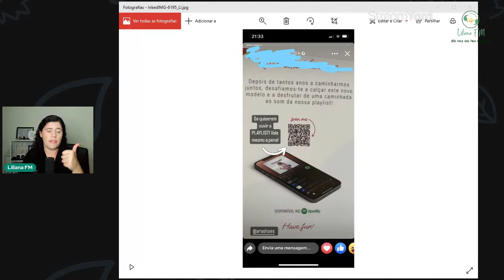O áudiomarketing como tendência de negócio - LIVE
Hoje, às 21h21 vou estar em direto para te falar sobre o áudio marketing como tendência de negócio 🚀🚀

Num momento em que tudo o que nos rodeia é informação, temos de seguir as tendências para alavancar o nosso negócio!

Hoje, às 21H30 vou-te contar tudo 🤩